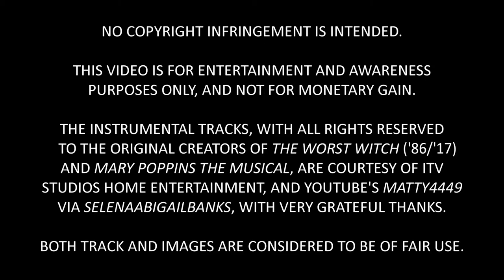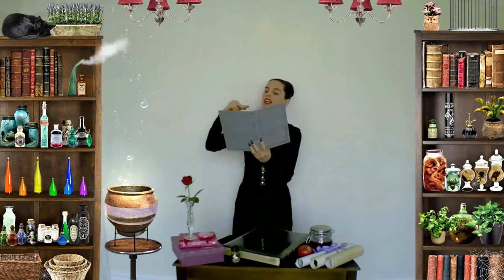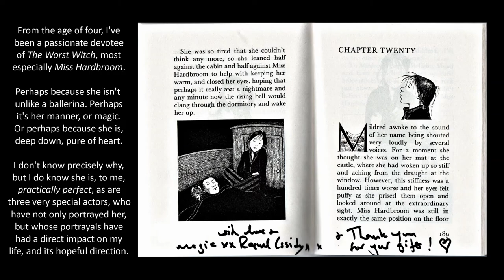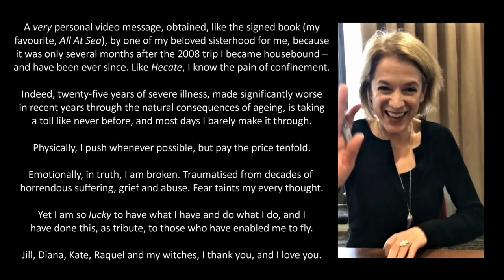Practically Perfect (Mary Poppins the Musical & The Worst Witch) – Vocal Cover by Elizabeth Sparrow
Slight deviation from the norm, cosplaying as Miss Hardbroom from Jill Murphy's The Worst Witch in the style of Mary Poppins (since HB is, indisputably, practically perfect). Do be sure to share amongst the Worst Witch fandom! 🎤🧙‍♀️🐈🐸🌹❤

[Video Description: The video begins with photographs of Elizabeth as she aged, turning from colour to black-and-white and back to colour, to represent the decades lost to illness, before a degree of performing became possible once more. The voice is Tim Curry, who played the Grand Wizard in the 1986 adaptation of Jill Murphy's The Worst Witch. Elizabeth then appears by magic in a classroom. She is central, before her is a small desk packed with books, jars, scrolls and a single rose in a tiny crystal vase. Either side of her are high bookcases full of cobweb-covered potions bottles, one of which is steaming from its narrow green spout, ancient volumes, plants, preserved insects, a snoozing black cat and an empty bird cage. Above are two triple-shaded light-fittings. She is wearing a tight black dress. Her hair is in a high bun. Her make up is pale but for red lipstick. Her fingernails are long and dark green, and around her neck is a brassy watch on a chain, which she opens regularly to check the time. As she sings, she brews a bubbling potion in the cauldron next to her, marks books, bends over backwards to shout at poor Mildred Hubble as she flies unseen past the window, and reveals her tallness to be on account of wearing pointe shoes. After dismissing the class, she vanishes and reappears in an ivy-covered sandstone archway, arms folded in temper and en pointe. From there she delivers the crash-landed-in-a-cloud-of-dust Mildred a detention. A series of dedications then show, to Jill Murphy, Diana Rigg, Kate Duchêne and Raquel Cassidy, the latter three of whom have all played Miss Hardbroom, and each had a considerable impact on Elizabeth life as a result, most especially Kate, who is the very reason Elizabeth discovered she could write.]